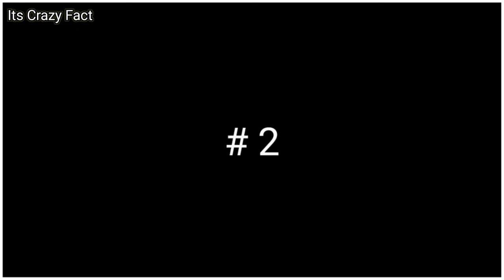मकड़ियो मे होती है ये गजब की खूबियां – जानें मकड़ी से जुडे रोचक तथ्य | Amazing Spider Facts In Hindi